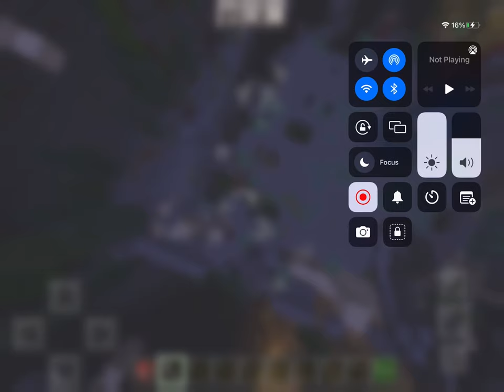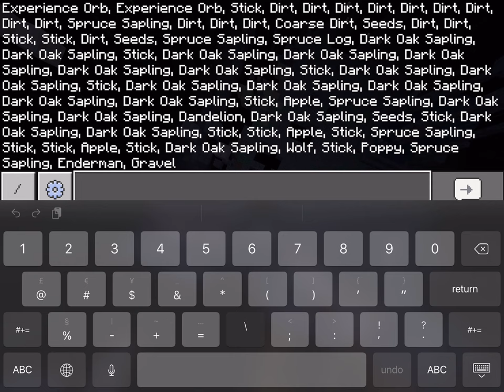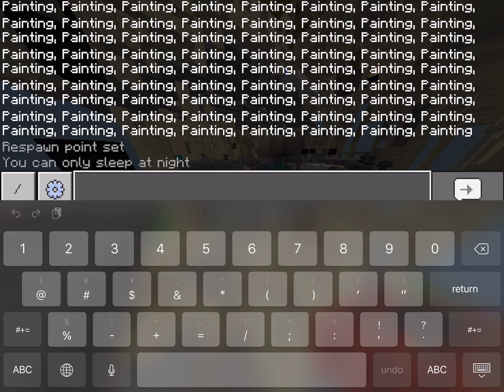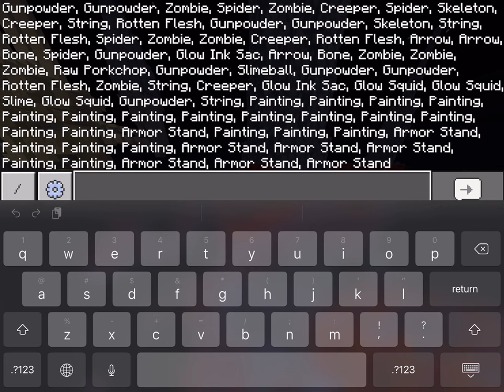Bombing Harry Potter hogwarts castle in minecraft (controlled by the box)